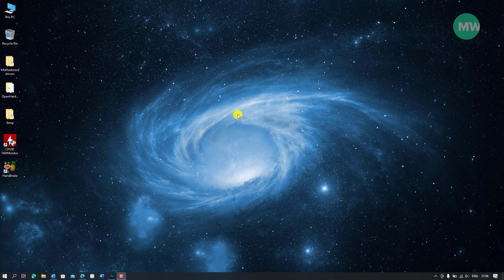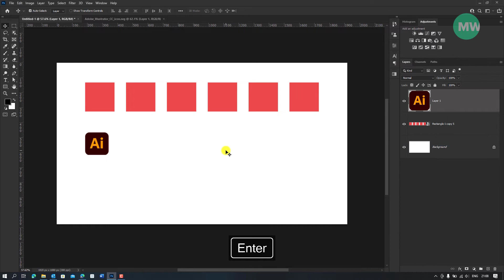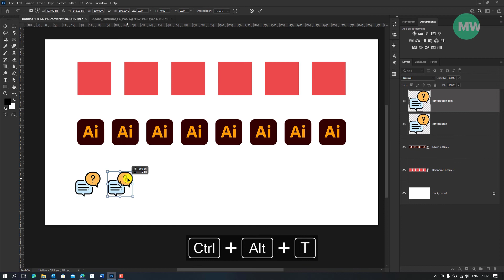Duplicate objects in Photoshop like PRO - Adobe Photoshop tutorial -Photoshop tutorial for beginners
Hello everyone,

In this video, I will show you an amazing way to duplicate objects in Photoshop.

Please, watch the complete video to understand the techniques used in the video.